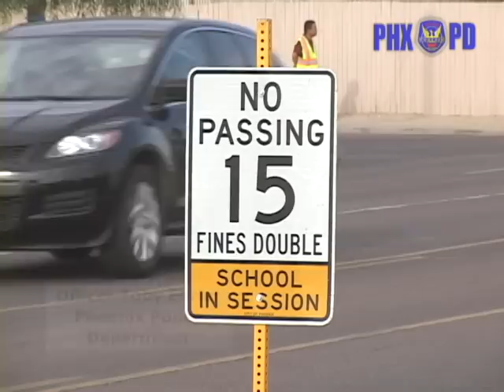School ZONE Safety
What is the speed limit in a school zone? Can I go a little over it? What exactly does the sign mean when it says "no passing"? It's important to know the answers because it can save lives and because violations come with stiff fines. This video answers those questions for you.